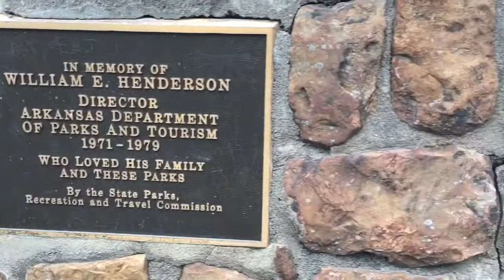Petit Jean Mountain Views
CCC overlook and more from Petit Jean Mountain in Morrilton Arkansas.